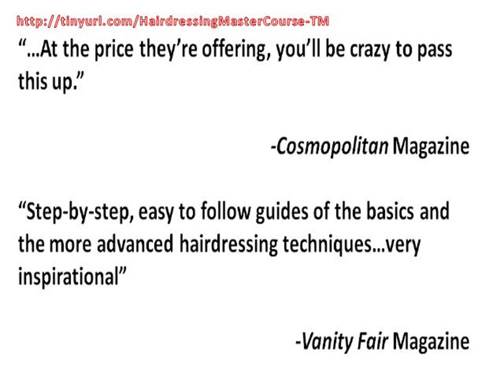Hairdresser Course - Hairdressing Mastercourse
Hairdressing Master Course Please click the link now to find out more information about the Toni Moretti Hairdressing Master Course system and don't miss out on the offer of a lifetime!  You will receive 2 DVDs with hairdressing training and hair cut how-to for how to cut and style both men's and women's hair.  Don't go to a hairdressing school!  Learn from home now.  This is a step-by-step hairstyling course that will take you from beginner to pro after you've been through a couple of DVDs worth of content.  Click the link now and learn more!

hairdressing training
how cut hair
how to cut own hair
hairdressing courses
hairdressing course
barbering
professional hairstyling tutorials
how to cut mens hair
how to cut long hair
learn to cut hair
hairdressing school
hairstyling school
hairdressing academy
hairdresser course
hairstyling videos
step by step hairstyling
step by step hairstyles
clydebank college and hairdressing
starting a hairdressing business
hairdressing information
city and guilds certificate in hairdressing
hairdressing resources
hairdressing dvd
hairdressing academies
best hairdressers
cut hair
cut hair new
cut long hair
cut short hair
cutting hair
hair cut how to
hair cuts
hairdresser job
hairdressing
hairdressing book
hairdressing books
hairdressing business
hairdressing college
hairdressing kit
hairdressing kits
hairdressing online
hairdressing salon
hairdressing salons
hairdressing tools
how to cut your hair
jobs in hairdressing
long hair cuts
top hairdressers